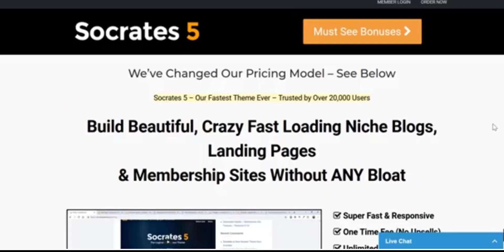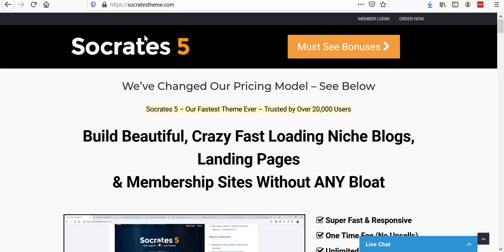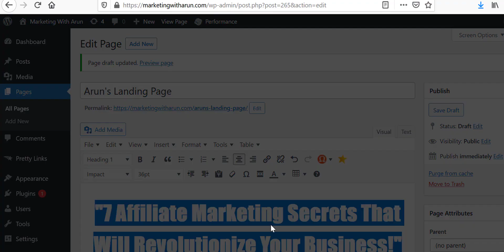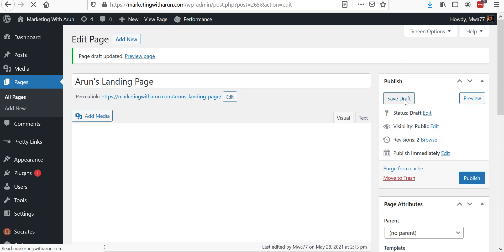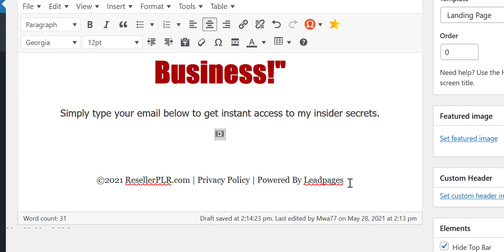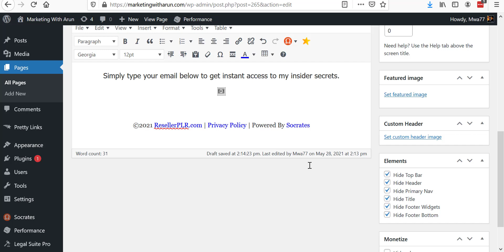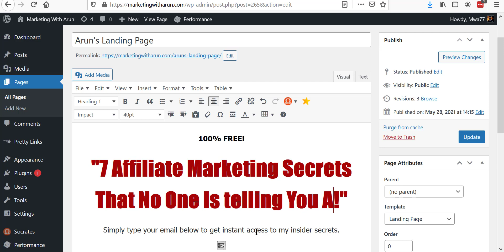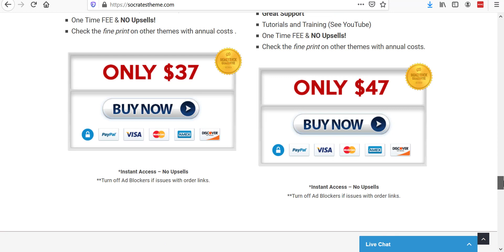How To Build a Landing Page With Socrates (In Minutes!)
Easily build a high-converting landing page with Socrates (in minutes).

WHAT THIS VIDEO IS ABOUT:

If you have the Socrates theme and you're trying to build a simple landing page or squeeze page, this video has your name written all over it.

While page builders such as Leadpages, Thrive Architect, etc. are slightly costly, the Socrates theme is very affordable and more importantly, you can build cool sales pages, opt in pages, and so on.

It's a versatile theme and page builder rolled into one. Watch the video and you'll be able to build your own landing page quickly and easily.

🔽 Watch These Related Videos Below! 🔽
How to Create an Opt In Form with ConvertKit

Never Miss Out!

✅ Please click the Like 👍 button above and show the video some love. Your support matters. Really.

Let's Be Friends! 🙋‍♂️

That said, I only recommend products that I've either purchased, tested or truly believe in. I have a solid reputation in this industry for being brutally honest. My integrity is not for sale.

I'll NEVER promote rubbish to you with a hyped up review just for a quick buck. You're safe here. Period.